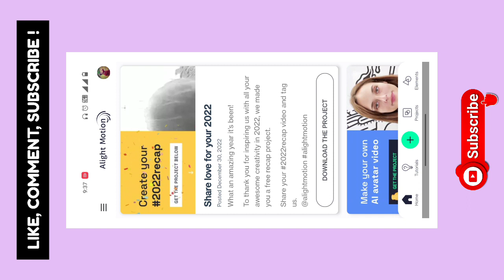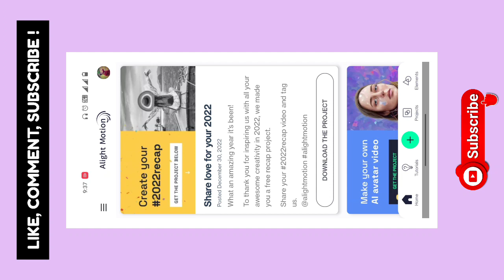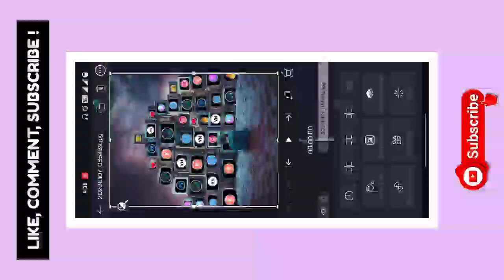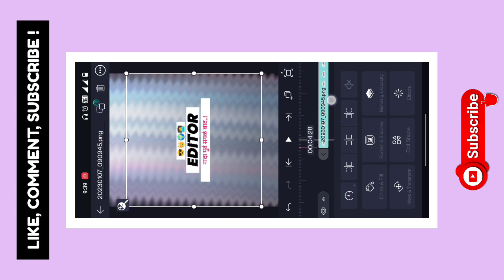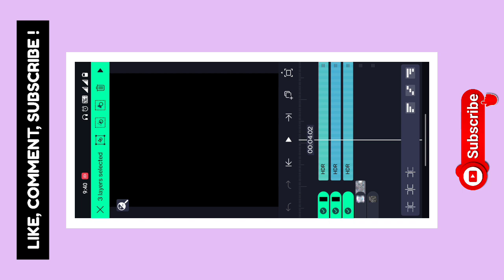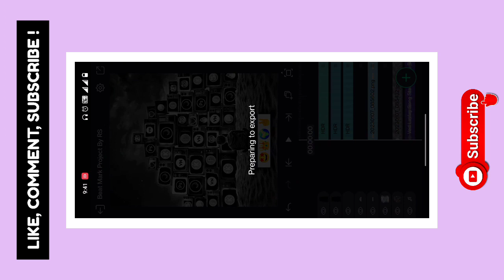❤️ वेड लावलंय x Editor Attitude Special Status Editing Alight Motion😍 | Editor Attitude Special 🤩RS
✴️ Has Tags : -